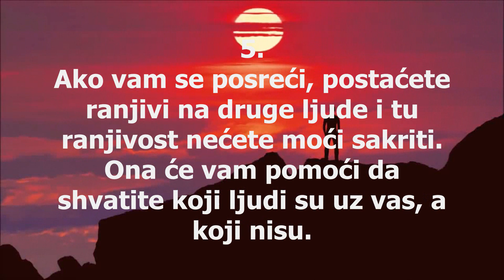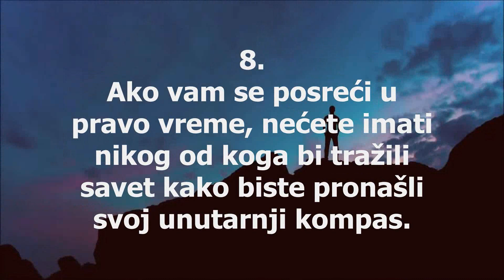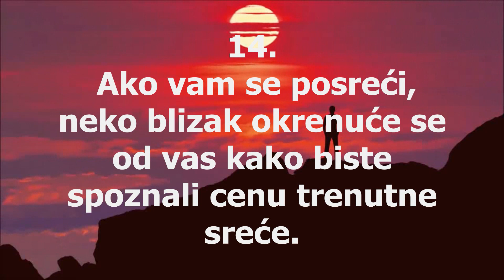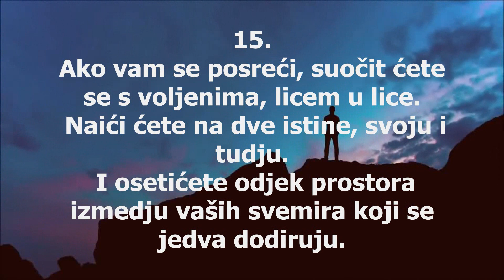AKO VAM SE POSREĆI...Sažet prikaz života u 16 stavki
►Za sve one koji žele novčano💰 podržati moj rad: Link PayPal-a